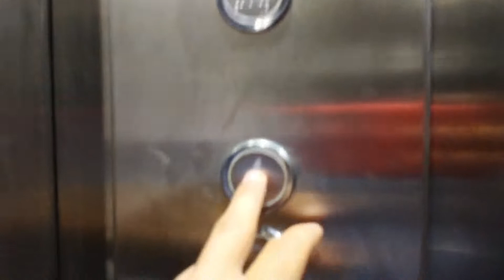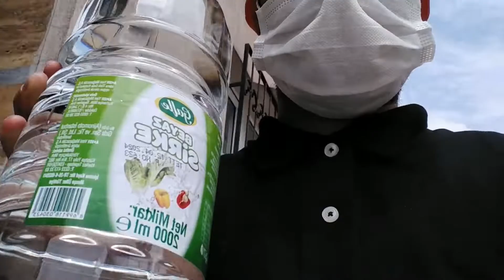CAFEDE KOMİ OLMAK | VLOG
Merhaba dostlar,
Bugün sizlere bir gün boyunca komilik serüvenimi göstereceğim. Sizleri de bu serüvene dahil etmeye çalıştım. Umarım izlerken keyif alırsınız.